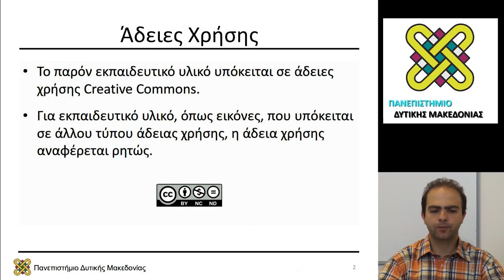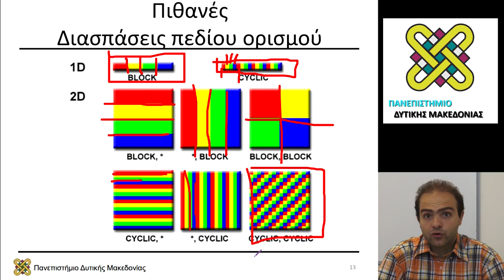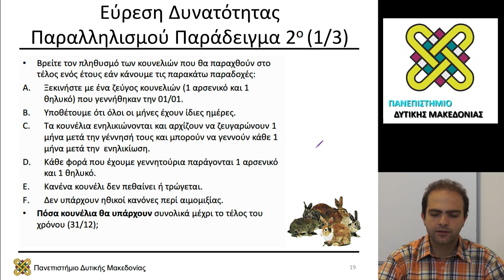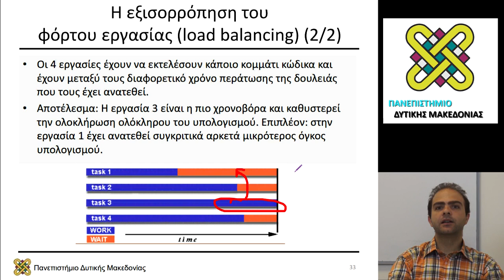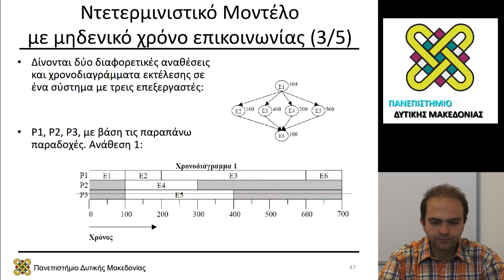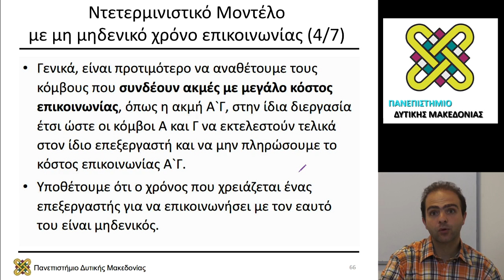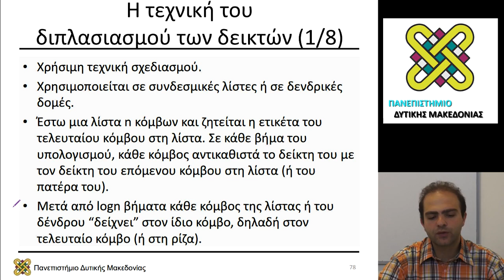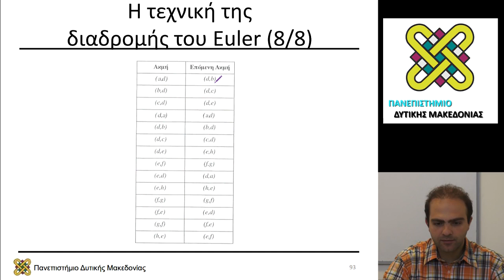Συστήματα Παράλληλης και Κατανεμημένης Επεξεργασίας, Διάλεξη 05 - Μηνάς Δασυγένης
Περιεχόμενα Ενότητας: Αρχές Παράλληλου Προγραμματισμού.
Τεχνικές παραλληλοποίησης υπολογισμών.